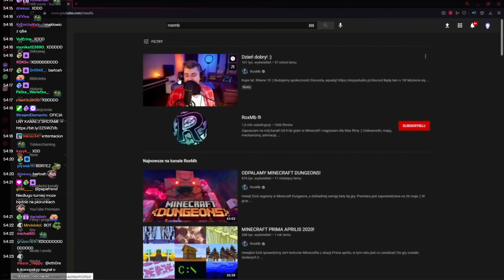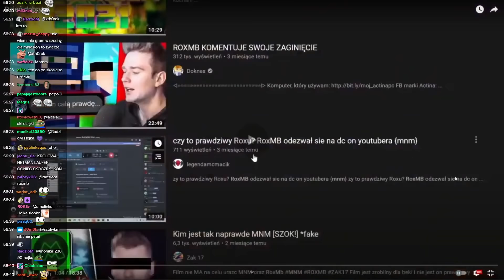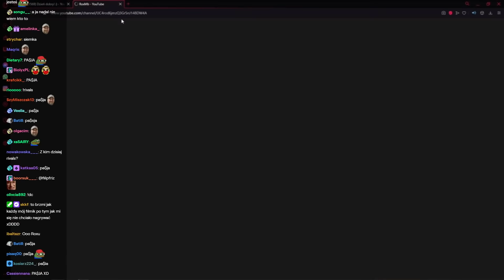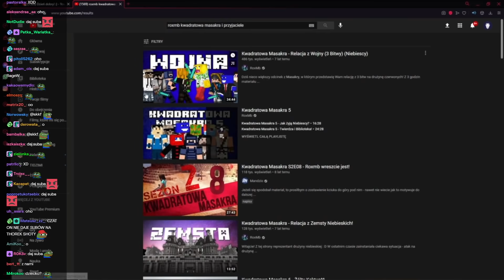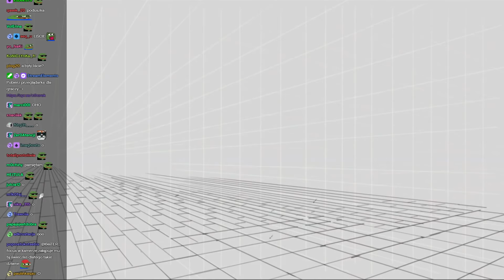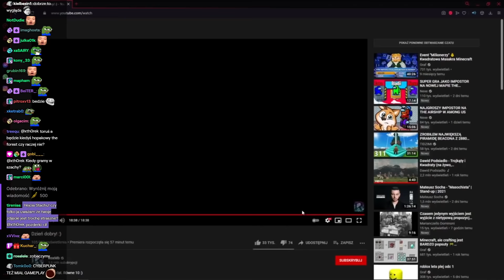Thorek ogląda powrót RoxMB